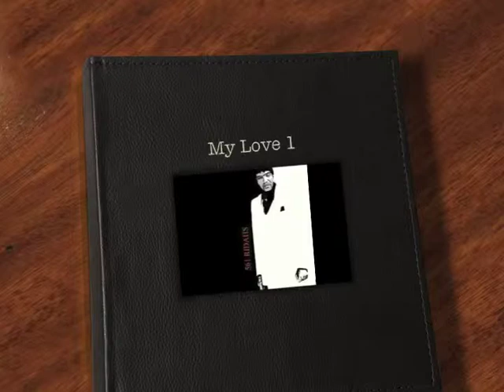My Love - Solja Beats